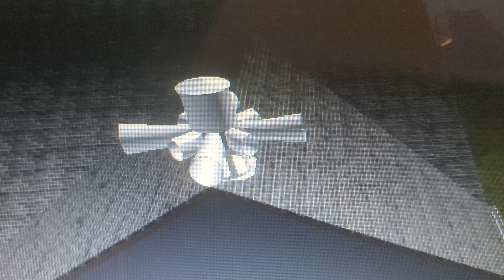Roblox Sentry 10V Siren Test [Tropical Paradise]